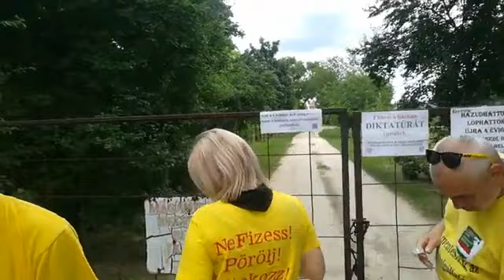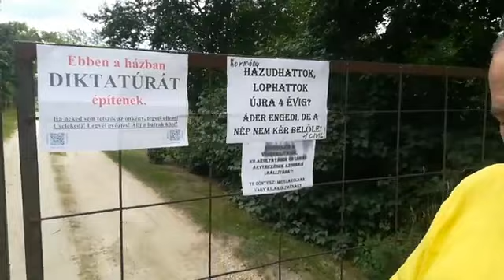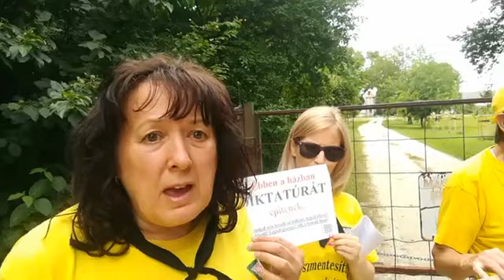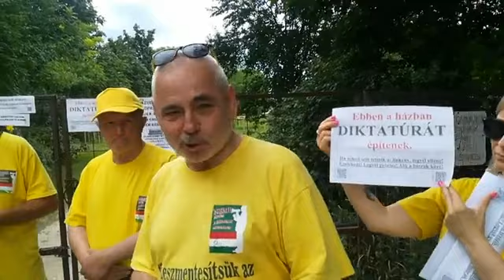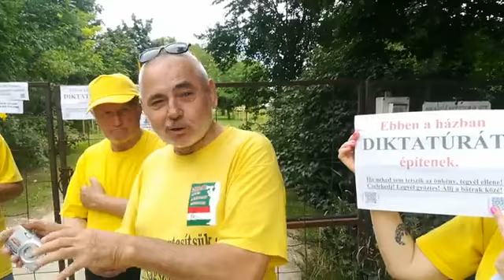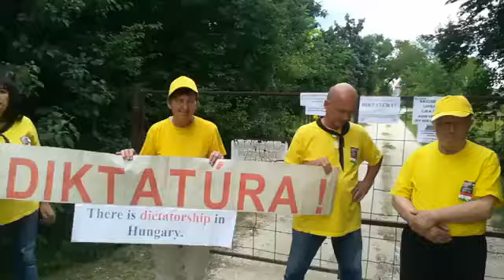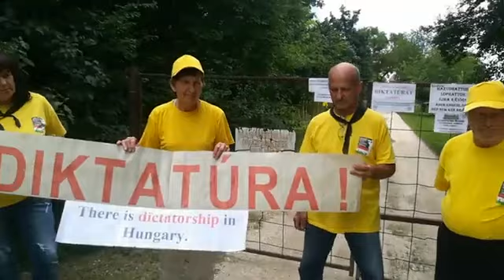2018. 06. 27. Véleménynyilvánítás a titkos orbán majorságnál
Mert a Sárgapólósok példát mutatnak diktatúrarombolásból.

Eddig hivatalosan mindig tagadták, hogy az orbáncsalád használná a hatvanpusztai uradalmat.

Győződj meg róla TE magad is, hogy ez egy mezőgazdasági gépek tárolására szolgáló telephely, vagy a diktátor családjának közpénzből fenntartott búvóhelye?

Cselekedj! Legyé győztes! Állj a bátrak közé!

HAjrá!